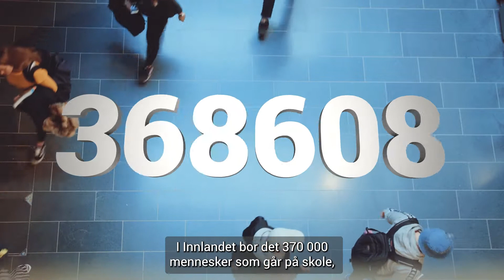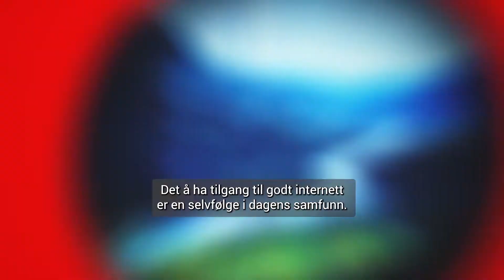Innlandsstrategien 2020-2024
Innlandet fylkeskommune har startet arbeidet tre nye regionale planer: Det inkluderende Innlandet, Klima, energi og miljø og Samfunnssikkerhet. Alle de nye regionale planene er forankret i Innlandsstrategien 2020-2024, som er vedtatt av fylkestinget. De regionale planene er kartet som vi skal bygge framtida i Innlandet etter, og i denne filmen forteller noen av innbyggerne i Innlandet om hva de ønsker at framtida skal bringe for dem selv og samfunnsområder som de brenner for.